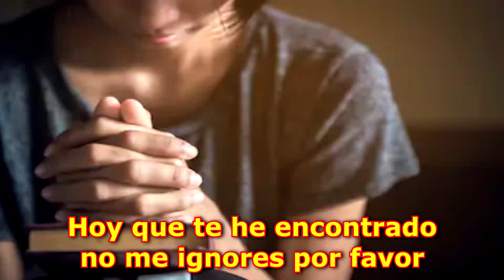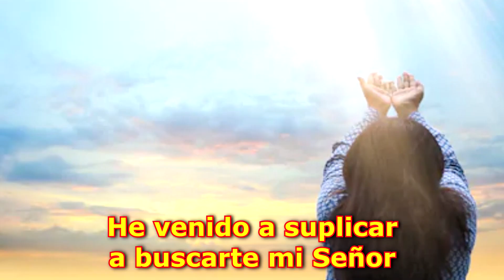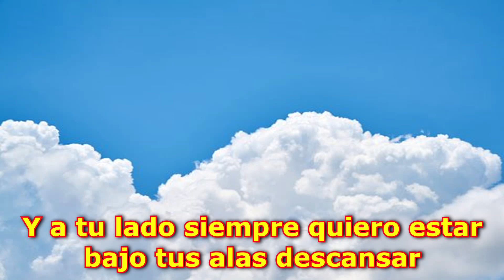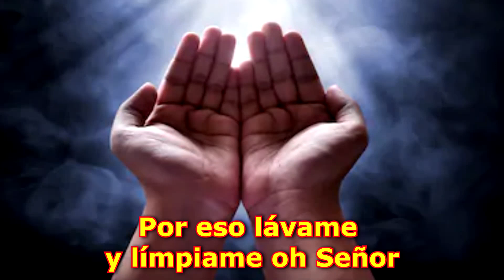Lávame....Hirayda López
Ayúdame compartiendo los videos en todas tus redes sociales, para poder llegar a quienes aún no conocen las lindas promesas que Jesucristo tiene para cada uno de nosotros, igual les dejo mi página de facebook, estaré subiendo los videos ahí para que puedan verlos sin gastar sus datos Ayúdame compartiendo los videos en todas tus redes sociales, para poder llegar a quienes aún no conocen las lindas promesas que Jesucristo tiene para cada uno de nosotros, igual les dejo mi página de facebook, estaré subiendo los videos ahí para que puedan verlos sin gastar sus datos ▓▓▓▒▒▒░░░ SI GUSTAS PUEDES DONAR AL CANAL DESDE AQUÍ !!